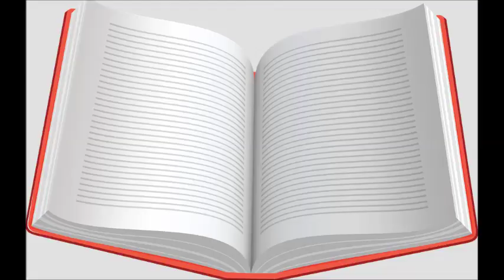Warrior Cats Series in Review/Great Books/More to come